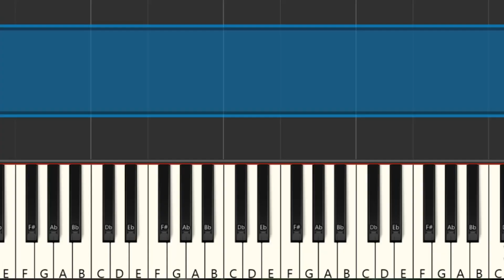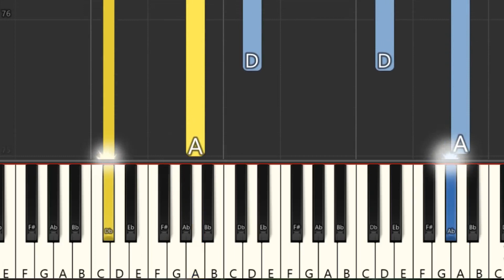Mozart - Symphony 40 - EASY PİANO TUTORİAL (SLOW)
Learn How To Play Mozart Symphony Piano.

 With us, you will be a PIANIST :))